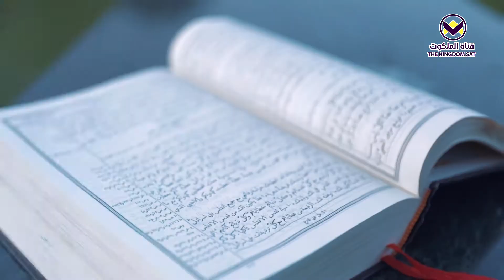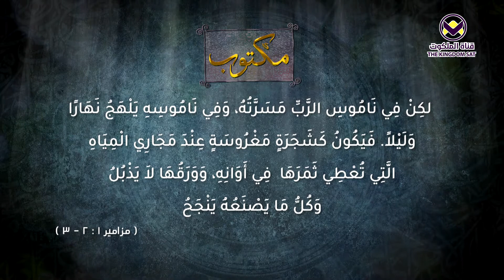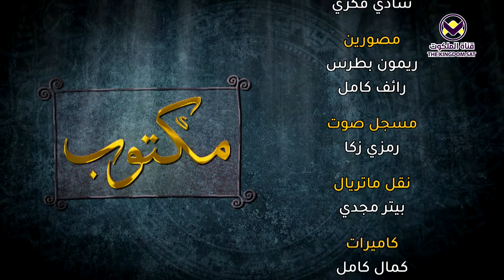أساس النجاح - (6)